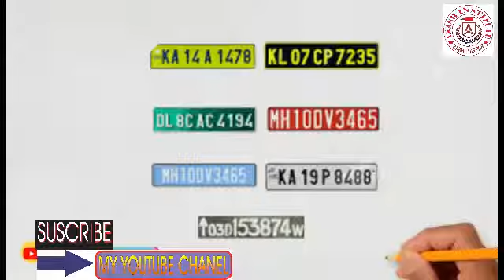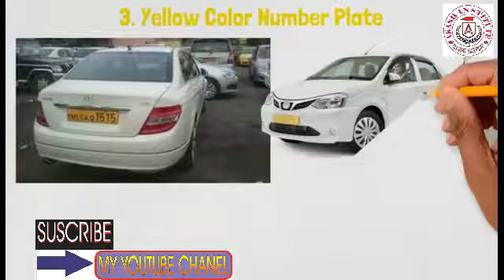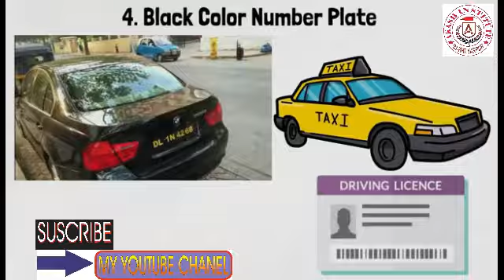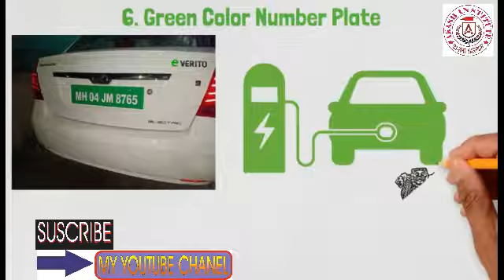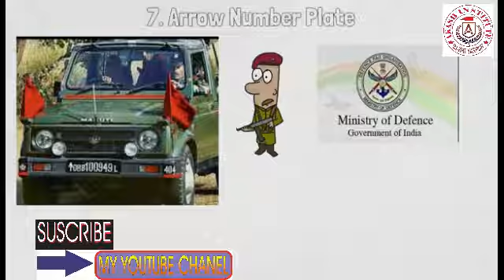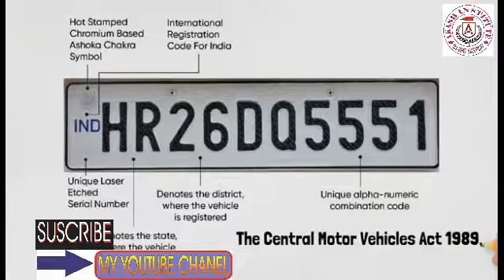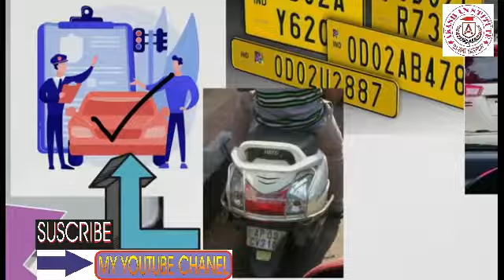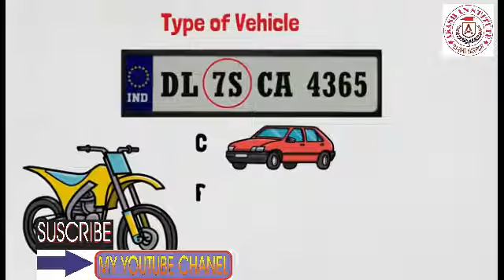Indian Number Plate Knowledge